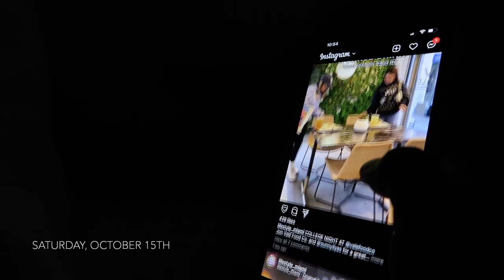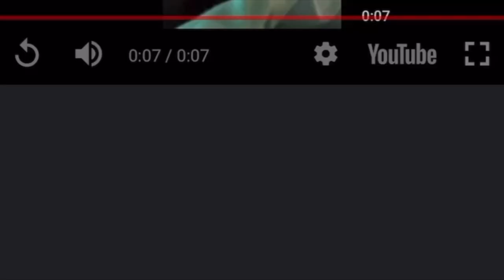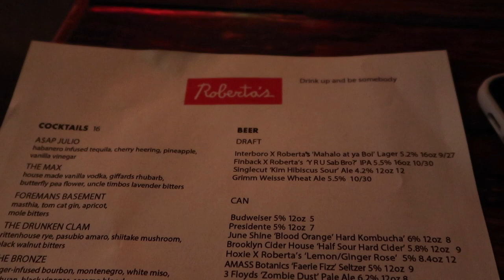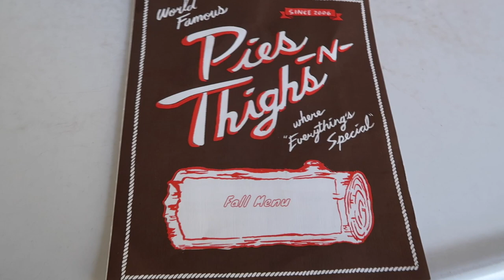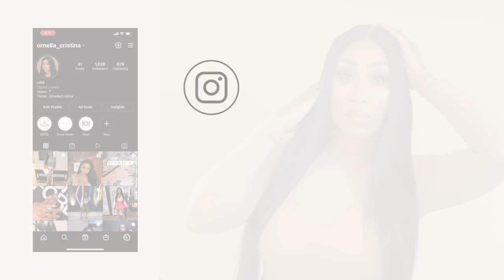VLOG: 2 WEDDINGS IN 1 WEEK, I CUT MY HAIR MYSELF, BEST REVIEWED RESTAURANTS IN BROOKLYN & MORE!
Hey loves, I know it's been a while since my last vlog, please forgive me. here's an hour long vlog for being patient, love yall :*